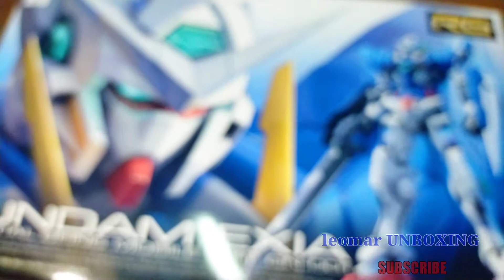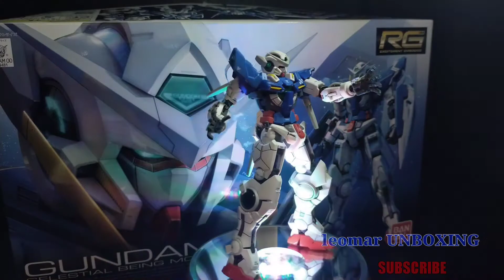GUNDAM EXIA UNBOXING RG 1/144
Gundam exia unboxing